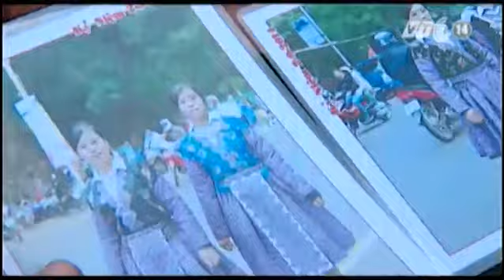VTC14_Người Mông ở Mộc Châu vui Tết độc lập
(Truyền hình VTC14) - Ngày mai là ngày quốc khánh 2/9, ngày lễ lớn của dân tộc. Ở nhiều nơi, đã ngập tràn sắc đỏ của màu cờ Tổ quốc, đường phố cũng được trang hoàng rực rỡ hơn. Với đồng bào Mông, trong một năm có 2 ngày lễ quan trọng là ngày Tết cổ truyền và tết độc lập 2/9. Và như thường lệ, từ ngày hôm nay, bà con người Mông từ nhiều nơi đều đổ về thị trấn Mộc Châu, tỉnh Sơn La tạo nên không khí nhộn nhịp, náo nhiệt tại cao nguyên này.